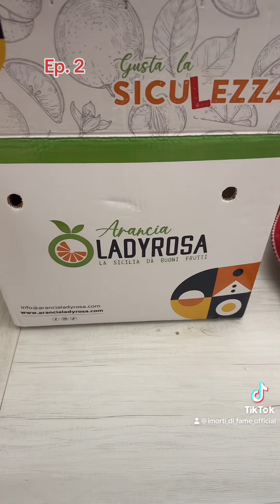Per “AranciaLadyrosa” potete contattare il num. 3661193937!